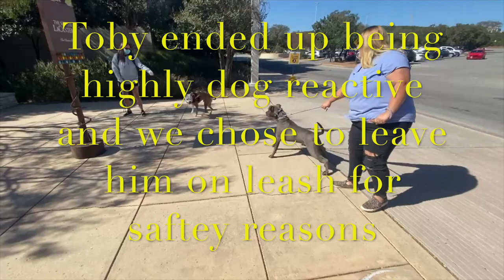American Pit Bull "American Pit Bull" | Dog Aggression Transformation | San Antonio Dog Trainers